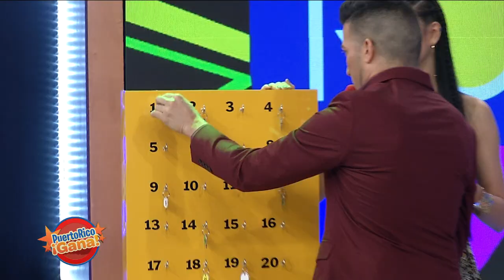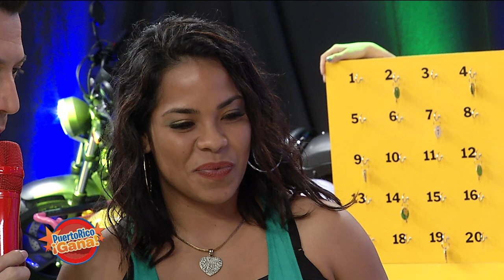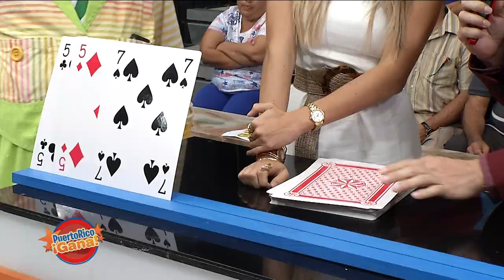Puerto Rico Gana - 9–13-2019- #1